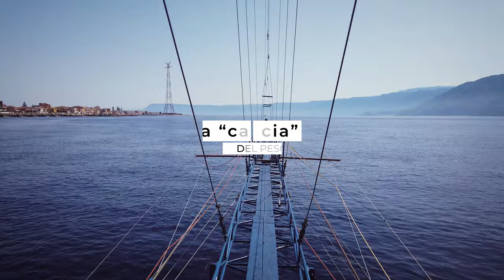Messina Porta della Sicilia - italiano